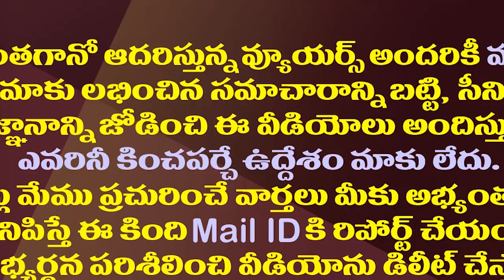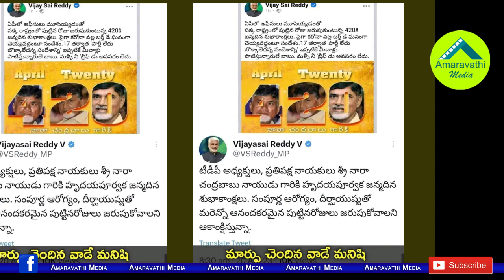విజయసాయిరెడ్డికి చంద్రబాబుపై అంత ప్రేమ ఎందుకో.!| Vijaya Sai Reddy Changed His Stance On Chandrababu